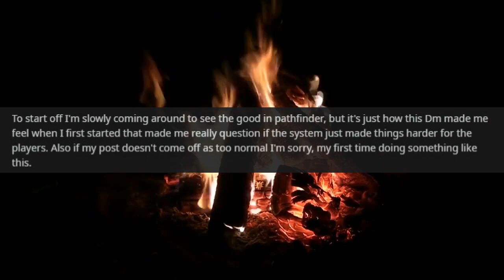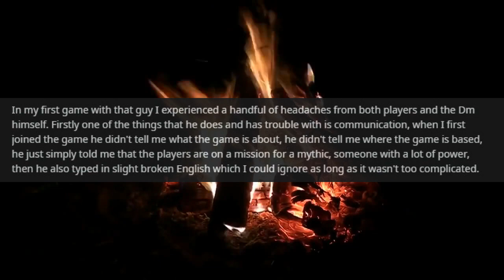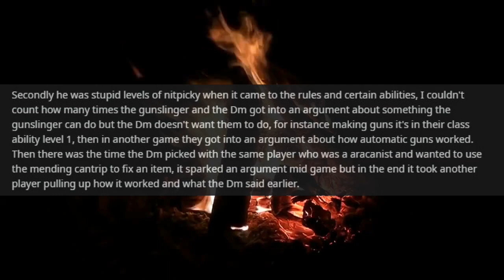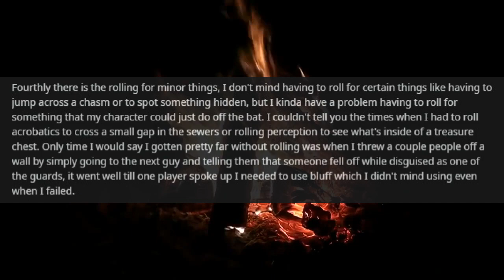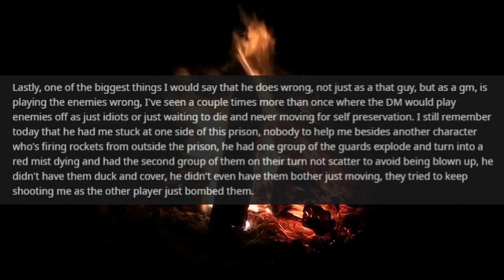That Guy DM Makes Me Hate Pathfinder [Stories by the Fire: r/rpghorrorstories]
Greetings weary traveler, come take a seat by the fire as I regale you with RPG tales cultivated from vast reaches of the internet! It's such a shame when a player ends up disliking a TTRPG because their DM or GM ran it poorly like in this story entitled 'That Guy DM Makes Me Hate Pathfinder' from r/rpghorrorstories.